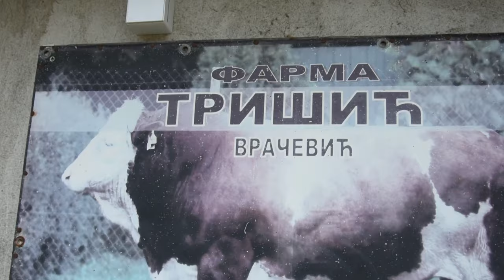NAJBOLJA FARMA KRAVA u Kolubarskom okrugu - Farma Trišić, Lajkovac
Kako jedna porodica iz okoline Lajkovca već skoro dve decenije postiže zavidne rezultate u mlečnom govedarstvu?
Sagovornik: Mileta Trišić – selo Vračević, Lajkovac
Facebook: Farma emisija o poljoprivredi